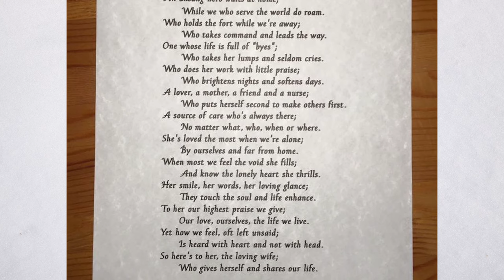Unsung Heroes Richard Hay an American Hero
‘Unsung Heroes’ is a talk show that aims to inspire, educate, and strengthen our community by highlighting individuals who have done great deeds. ‘Unsung Heroes’  is hosted and produced by Chrissy Morales. This production reflects the highest ideals to enlighten and uplift viewers.